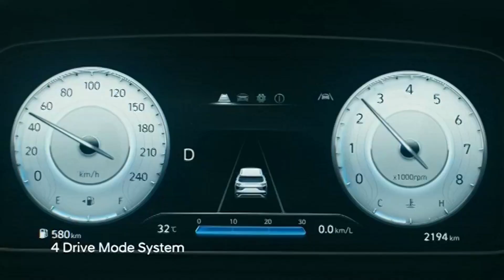Hyundai Creta TV Ad Q3 2023 30s (Philippines)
Hyundai Creta: Make your next move.

DRPS One 9731: Hyundai Creta TV Ad Q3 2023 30s (Philippines)